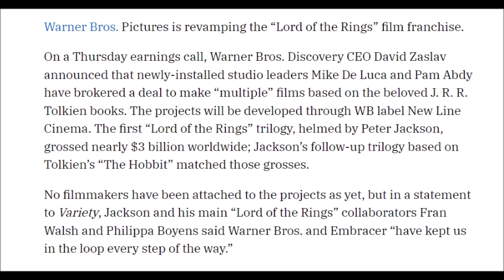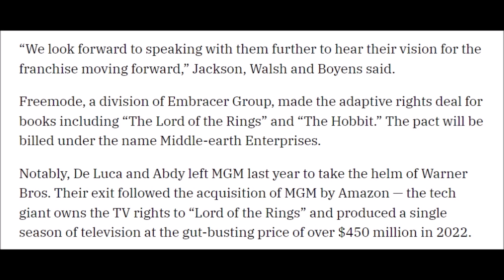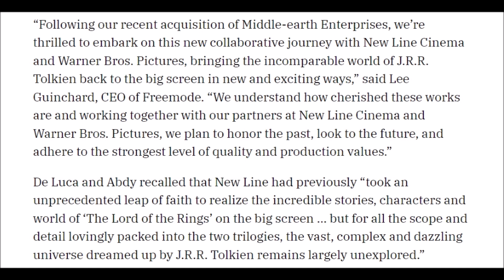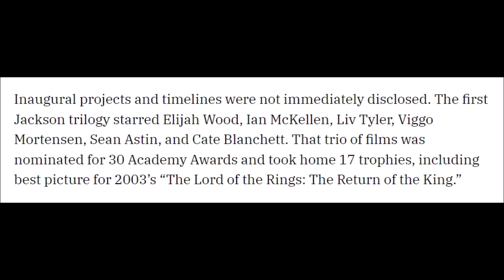New Lord Of The Rings Films CONFIRMED